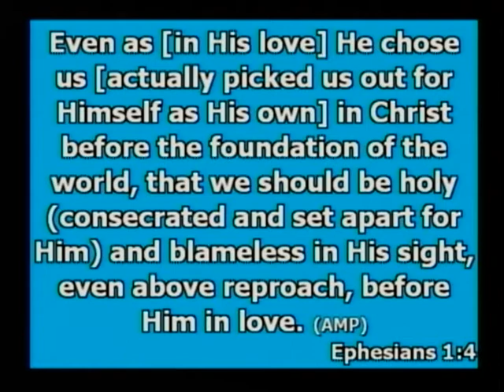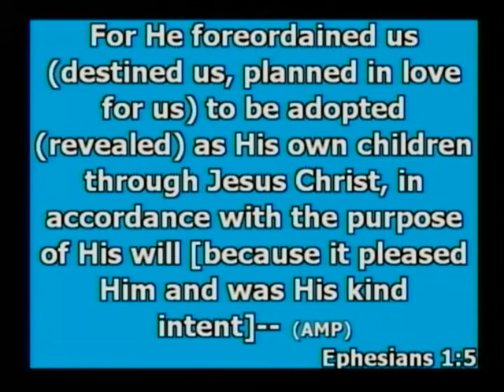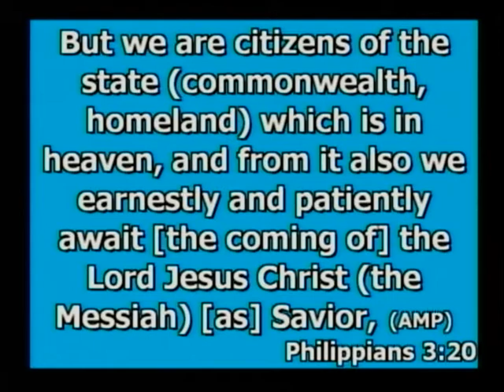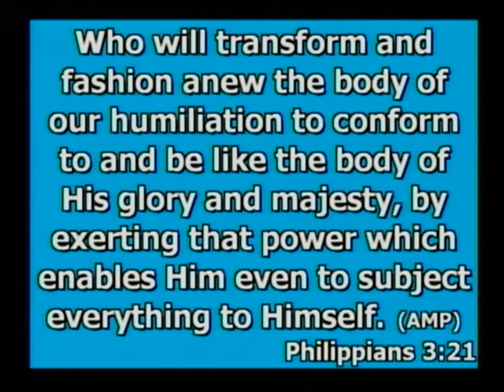We are Adopted - Bob Tilton